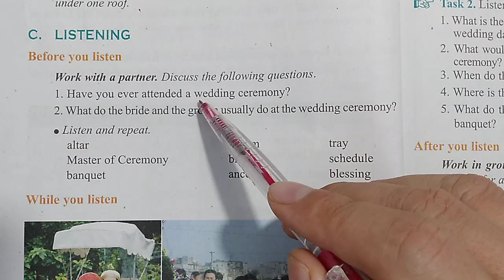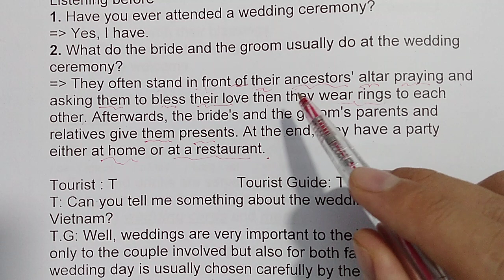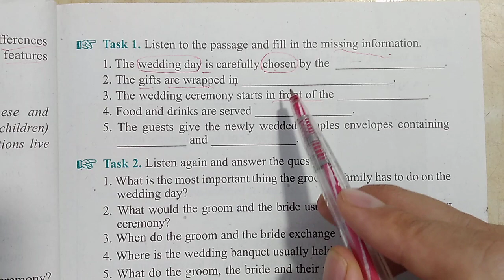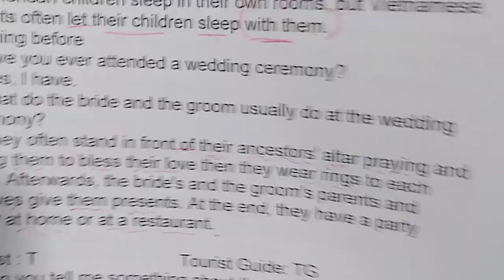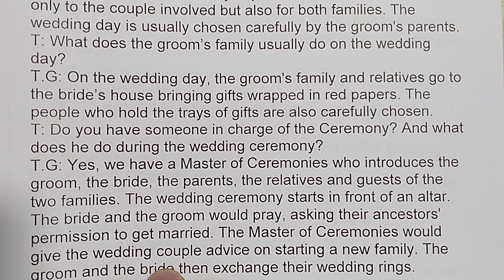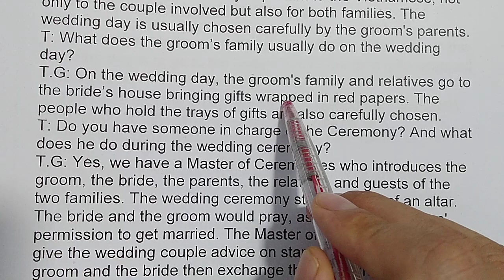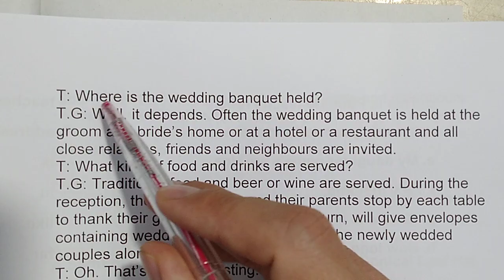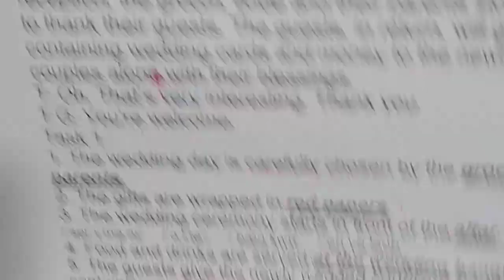Tiếng Anh lớp 12 (Học SGK) - Unit 2 - Listening - Task 1